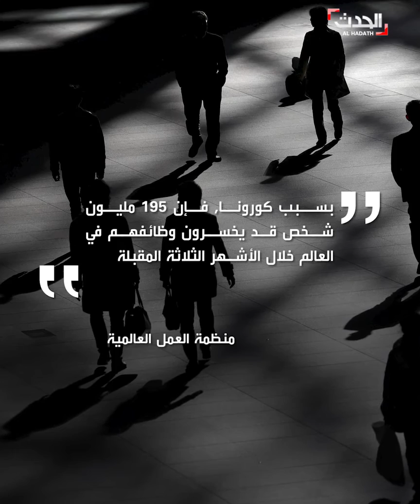كورونا قاطع الأرزاق!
جيوش العاطلين عن العمل تتضخم.. بعدما أغلقت شركات ومعامل ومحال أبوابها بسبب كورونا، أو قلّصت عدد العاملين لديها.. فأصبحت لافتة "المكان مغلق" تغزو كل شيء